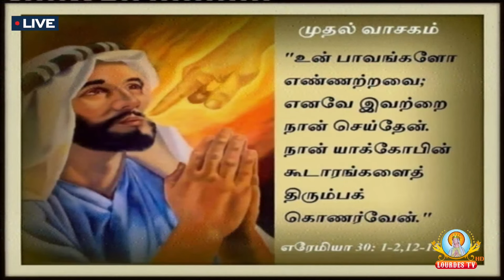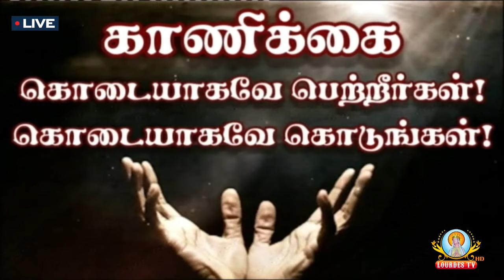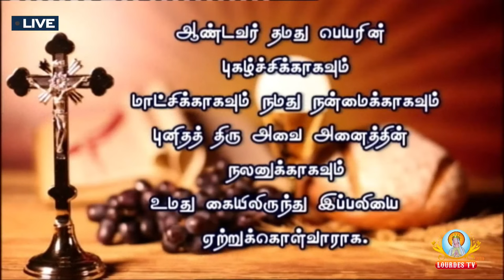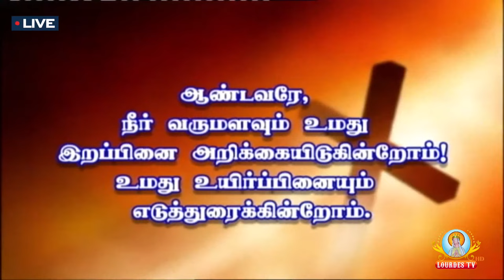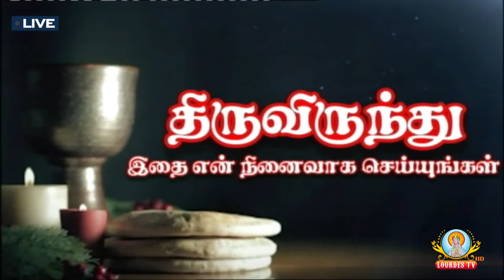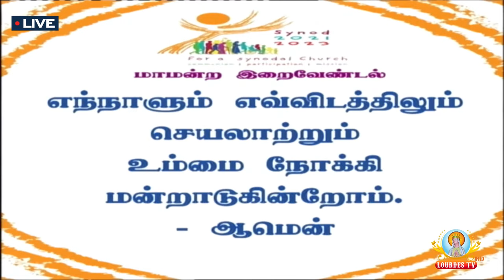LIVE 02.08.2022 Holy Mass Sacred Heart Basilica, Pondicherry.